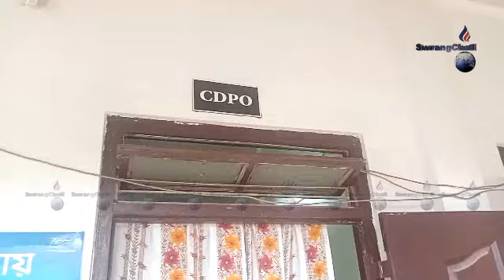II Manbanta Rwjakya Anganwadi Sebokrog II Deputation Rwkha BDOni Thani II